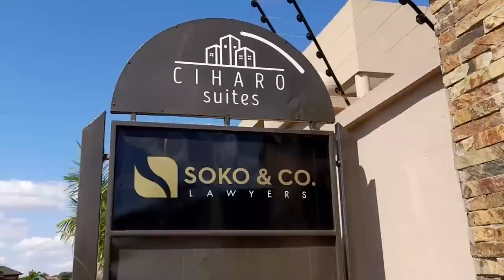CRUISE 5 WITH KHUMBO BONZOE SOKO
Khumbo Bonzoe Soko is a founding partner of Soko and Co. law firm. As young as he is, he has served as president of the Malawi Law Society. He was the spokesperson and a member of the legal team for Vice-President Saulos Chilima in the presidential election nullification case in 2019. Khumbo is one of the lawyers opposed to the proposed amendment of Section 14 of the Legal Aid Act to allow paralegals to represent clients in lower Malawi.